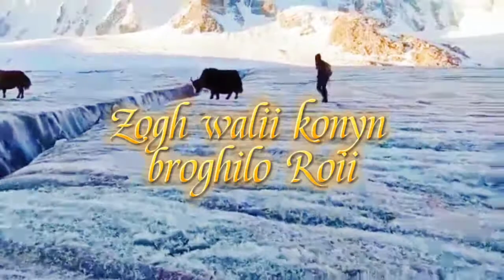Broghil Valley in October| white Snow| 13000 ft from sea level